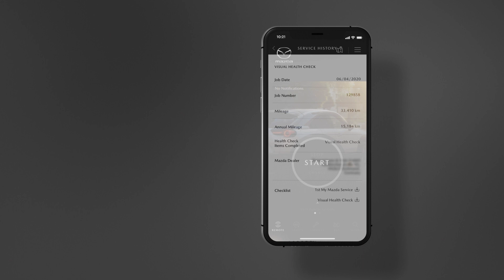MyMazda - Cronologia degli Interventi